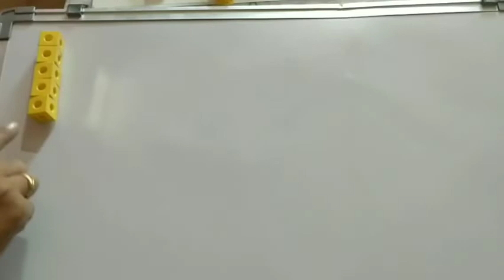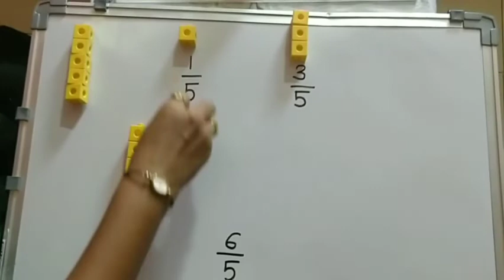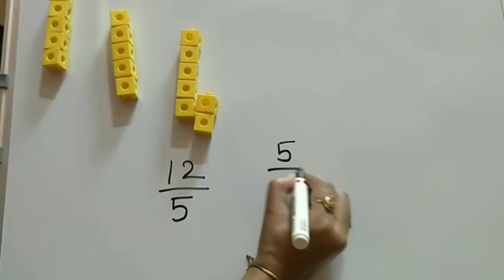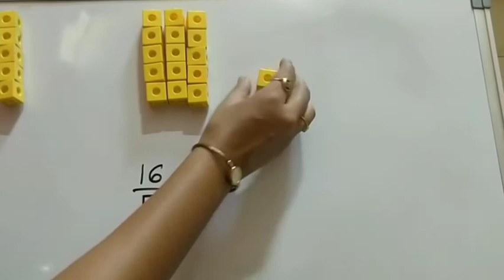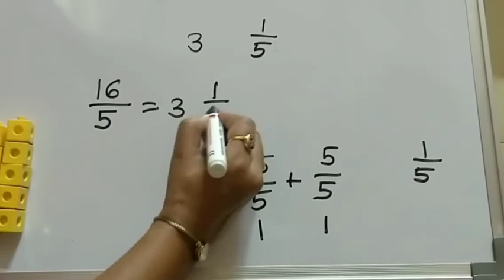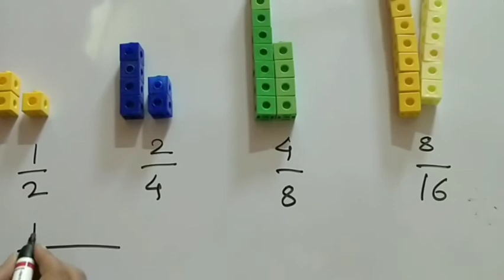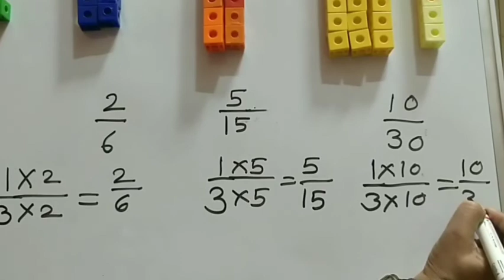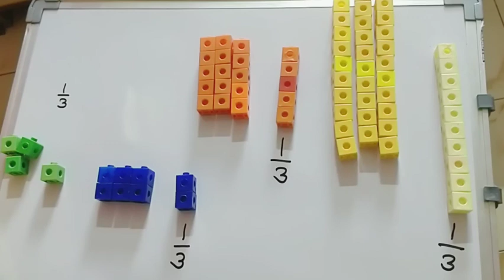पूर्णाकयुक्त अपूर्णांक {part-13}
Mixed fraction#पूर्णाकयुक्त अपूर्णांक#Equivalent fractions#सममूल्य अपूर्णांक#jodo blocks#
वर्ग 4 था-अपूर्णांक पेज नं- 56
 • वर्ग 5 व-अपूर्णांक#पेज नं-21,22
Math Kit#गणित पेटी